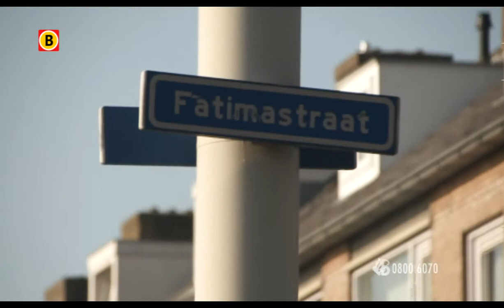Grove woningoverval bij bejaarde vrouw 01-10-2013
Op 1 oktober 2013 om 09.35 uur wordt een 79-jarige vrouw in haar appartement in de Fatimastraat overvallen door drie mannen. De vrouw lag nog in bed toen opeens drie mannen haar slaapkamer binnenkwamen. De vrouw wordt hardhandig op bed geduwd en geslagen door één van de mannen. De overige twee doorzoeken op dat moment haar woning. Er worden sieraden uit kastjes gehaald en er wordt geld gevonden. Een overvaller probeert nog ringen van de vingers van het slachtoffer af te halen. Dan vertrekt het drietal. De vrouw blijft radeloos achter. We laten compositietekeningen van de verdachten zien en hopen dat iemand informatie heeft zodat deze grove overval opgelost kan worden.